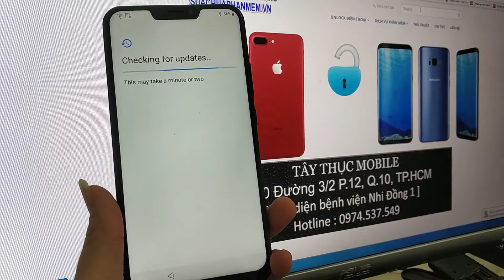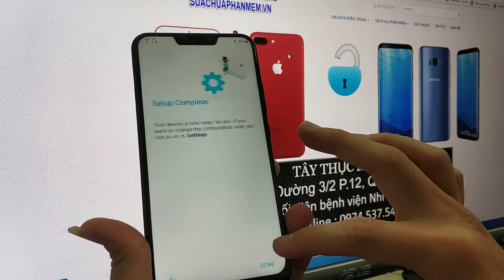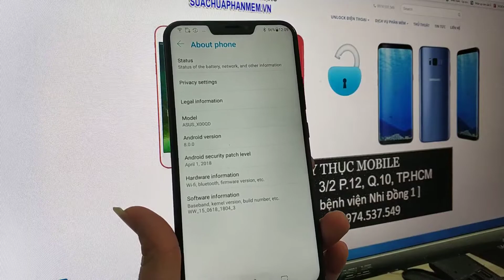Bypass FRP Asus Zenfone5 X00QD ZE620kl Verify Your Account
Service Remove Google Account Asus Zenfone5 X00QD ZE620kl FRP